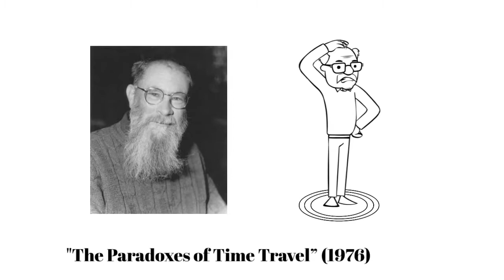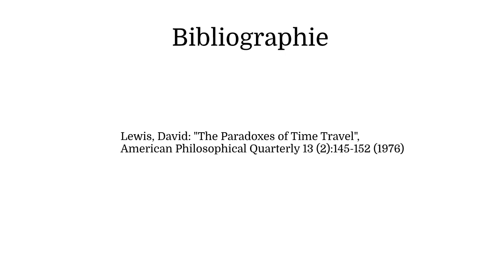Kurz: Zeitreisen und das Großvaterparadoxon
Kurz: Erklärfilme zu Themen der analytischen Philosophie
David Lewis über Zeitreisen und das Großvaterparadoxon